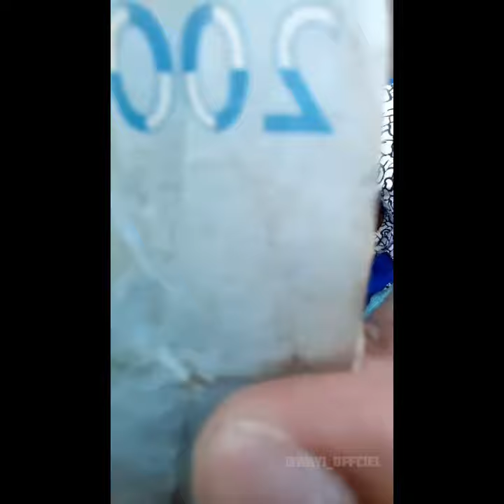AFRIK'AN LEGENDE-C'est comment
Ma VERSION OFFICIELLE DE "C'EST COMMENT"🇬🇦🔥 APPRÉCIEZ !!!